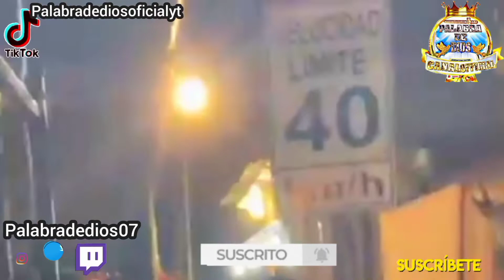EVANGÉLISTA BERSALINE NIVAR 2020 EN ECUADOREL ESPIRITU SANTO SE MOVIÓ SOBRE NATURAL ALERTAS PUEBLO